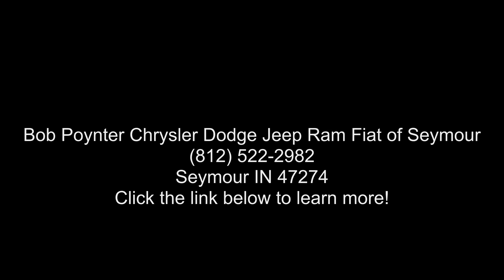2013 Dodge Grand Caravan SXT - Bob Poynter Chrysler Dodge...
2013 Dodge Grand Caravan SXT, Brilliant Black Crystal Pearlcoat/Gray, V6 3.6L V6 Flex Fuel 24V VVT Automatic, 153919 miles, PWR CONVENIENCE GROUP ,inc: left and right pwr sliding doors, pwr adjustable pedals, pwr liftgate, black side roof rails w/integrated crossbars, super console, P225/65R16 ALL,SEASON BSW TIRES, BRILLIANT BLACK CRYSTAL PEARL, BLACK/LIGHT GRAYSTONE, CLOTH SEAT TRIM, BLACK SEATS, 6,SPEED AUTOMATIC TRANSMISSION W/OD (STD), 3.6L VVT 24,VALVE V6 FLEX FUEL ENGINE (STD), 2ND ROW FOLD,IN,FLOOR BUCKET SEATS ,inc: 3rd row Stow 'N Go w/tailgate seats (STD), 29R SXT CUSTOMER PREFERRED ORDER SELECTION PKG ,inc: 3.6L V6 engine, 6,speed auto trans, 16 X 6.5 ALUMINUM WHEELS.